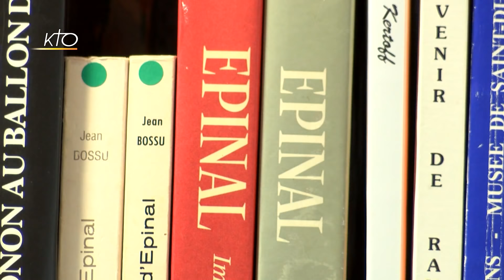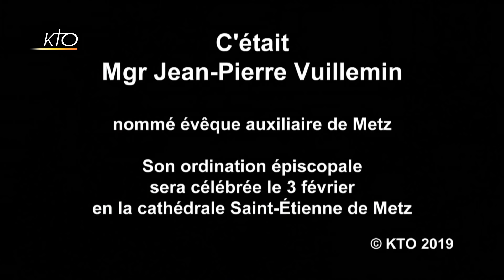Mgr Jean-Pierre Vuillemin, nouvel évêque auxiliaire de Metz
Le père Jean-Pierre Vuillemin, prêtre du diocèse de Saint-Dié a été nommé évêque auxiliaire de Metz par le pape François mardi 9 janvier 2019. Ordonné prêtre en 1994 pour le diocèse de Sint-Dié, il était jusqu'à présent curé de la paroisse Saint-Goëry d'Epinal. L'ordination épiscopale de Mgr Vuillemin aura lieu le 3 février 2019 en la cathédrale Saint-Etienne de Metz à 15h
Portrait d'Évêque du 08/01/2019.